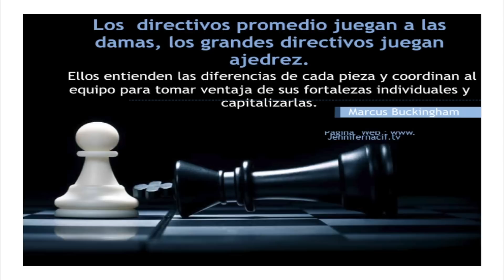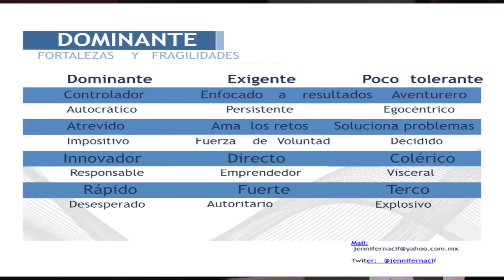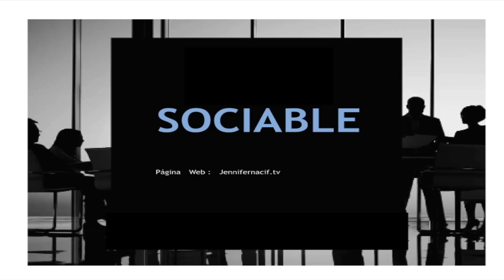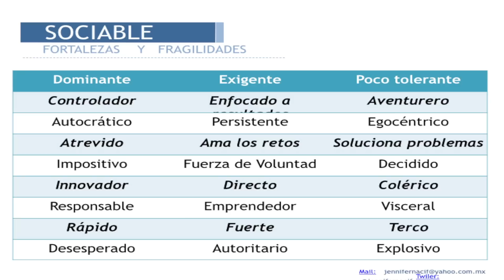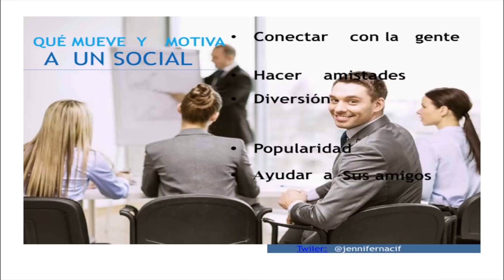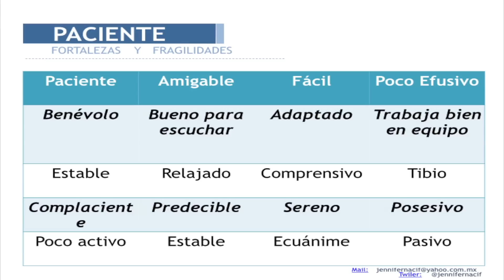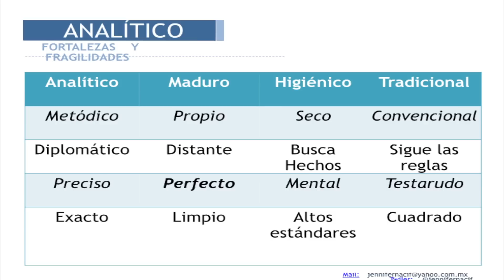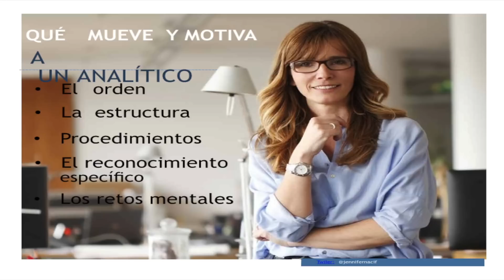¿Porqué los grandes líderes juegan ajedrez y no damas chinas? | Jennifer Nacif | TEDxDelValle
This talk was given at a local TEDx event, produced independently of the TED Conferences. A todas as personas nos motivan diferentes cosas. Los grandes líderes saben distinguirlas y dirigen su esfuerzo en motivar a cada colaborador desde la perspectiva de ellos y no la propia.

Jennifer es  consultora experta en actitudes, emociones y motivación.